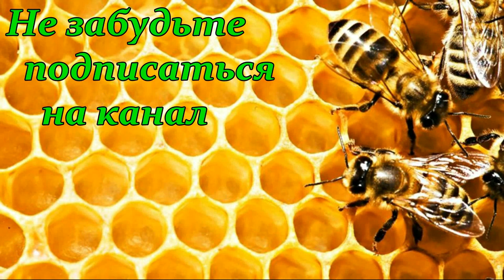"Давайте вместе словим пчел" & Ловля роев #1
Как я ловлю бродячие рои. Наслаждаюсь такой красотой, чистым воздухом и просто получаю массу приятных ощущений от которых перехватывает дух, все это -  ловля роев.